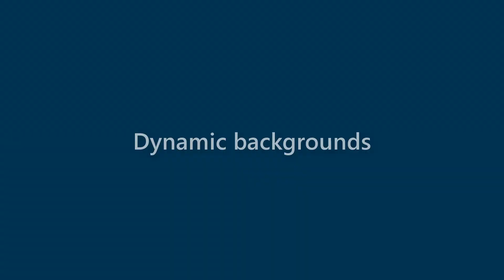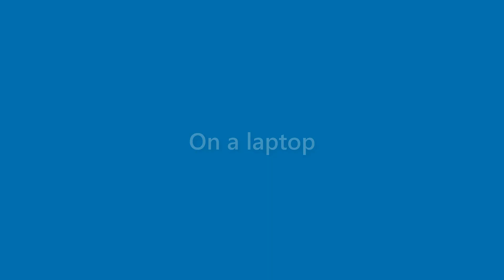Kaitlyn Hardin - appearance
Name Look - Kaitlyn Hardin - appearance. In this video we present "Kaitlyn Hardin" name look and feel in various scenarios.
This video will cover:
How does "Kaitlyn Hardin" look as a personal letterhead?
How does "Kaitlyn Hardin" look on a business card?
How does "Kaitlyn Hardin" look on a computer/laptop screen?
How does "Kaitlyn Hardin" look with different background colors?
How does "Kaitlyn Hardin" look with various fonts?